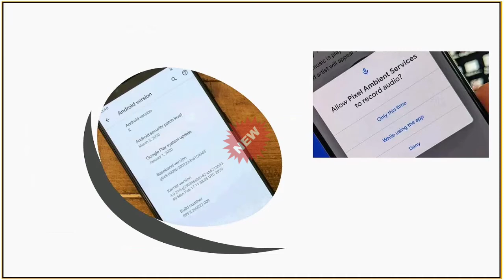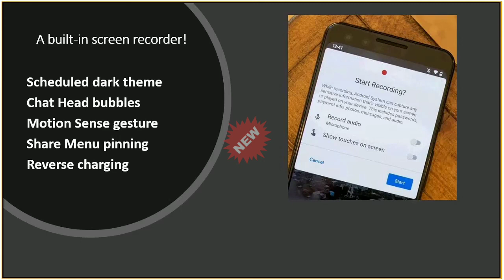Android 11 Features Android R New Features. Jaaniye Sabhi naye features Android 11 ke.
Is video me aapko batayenge Latest Android 11 ke features or kab release honge beta version or officially Q3 Android11 jo koi nahi batayenge woh hum batayenge. Dekhiye, jaaniye or samjhiye.